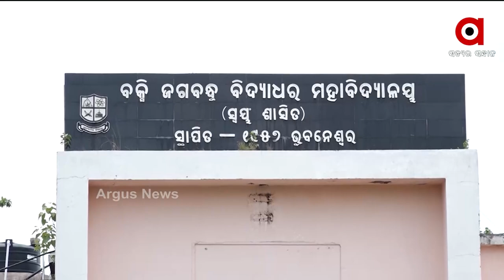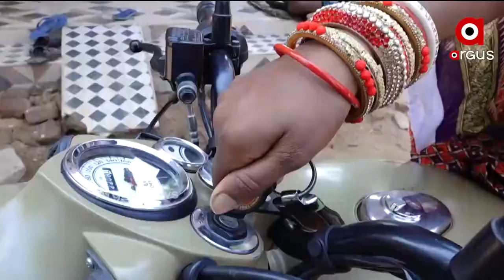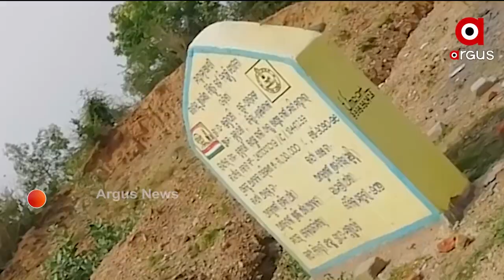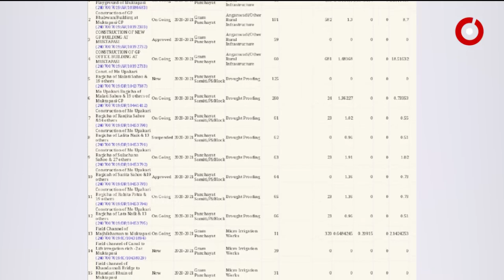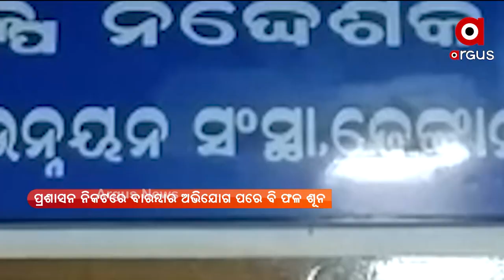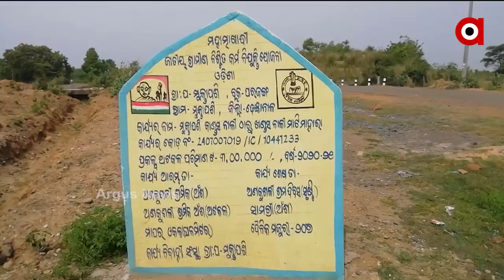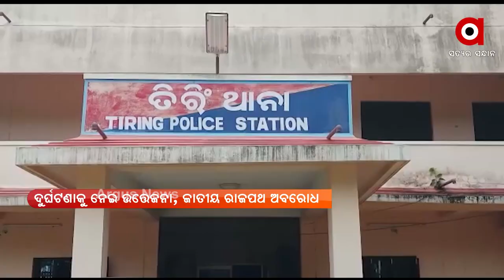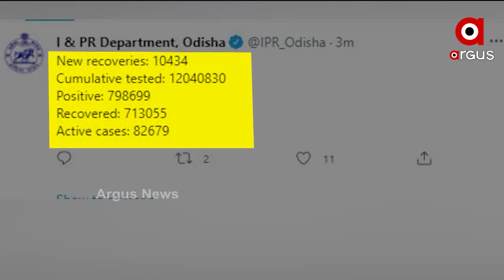|| ARGUS UPDATE NEWS 3 PM ||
+୨ ପରୀକ୍ଷା ବାତିଲ.
CSIR ସୋସାଇଟି ବୈଠକରେ ବୈଜ୍ଞାନିକଙ୍କୁ ପ୍ରଶଂସା କଲେ ପ୍ରଧାନମନ୍ତ୍ରୀ…
ରଥଖଳାରେ ଅଭାବନୀୟ ଦୃଶ୍ୟ.
ମୟୂରଭଞ୍ଜରେ ସିରିଜ ଦୁର୍ଘଟଣା ପରେ ଉତ୍ତେଜନା.
 ଗ୍ରାହକ ବେଶରେ ମାଡି ବସିଲା କ୍ରାଇମବ୍ରାଞ୍ଚ ଏସ୍‌ଟିଏଫ୍…
କୋଭିଡ୍ କଟକଣାକୁ ଫୁ…